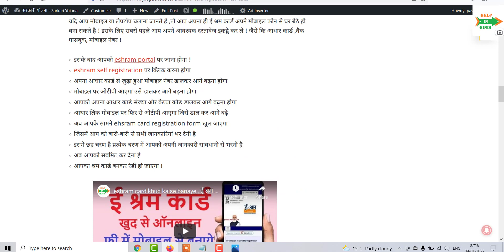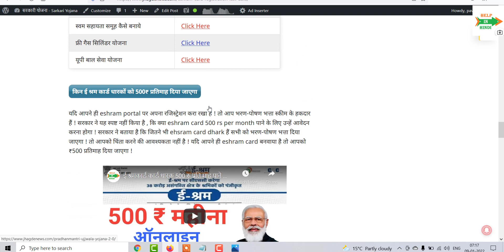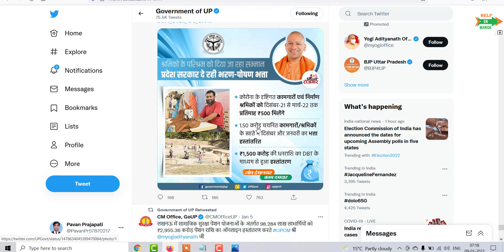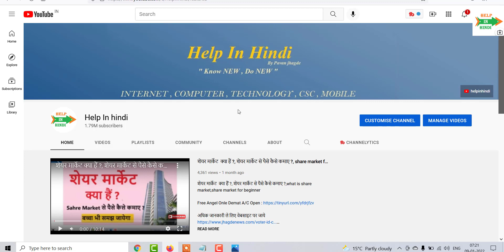ई श्रम कार्ड : क्यों नहीं मिली 1000 रु की पहली क़िस्त ,जाने ई श्रम कार्ड 1000 रु कैसे & कब मिलेगा ?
घर के नक़्शे फ्री में देखने के लिए क्लिक करे on Instagram my channel